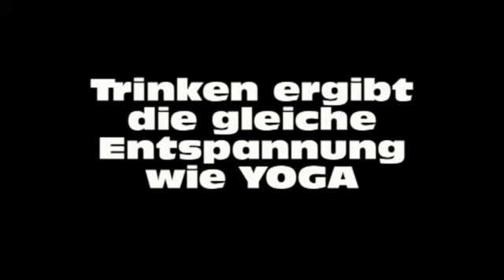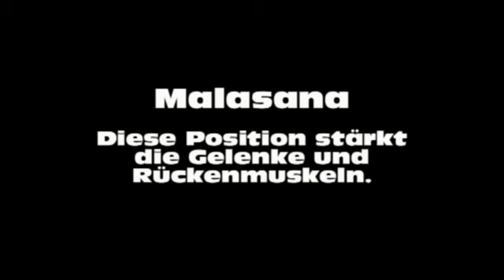Trinken und Yoga haben viel gemeinsam :)